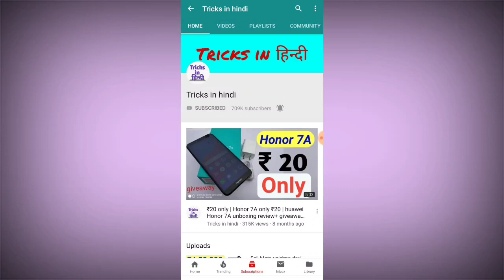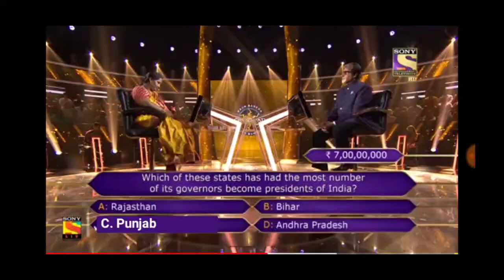KBC ₹7,00,00000 Question for babita | Tricks in hindi